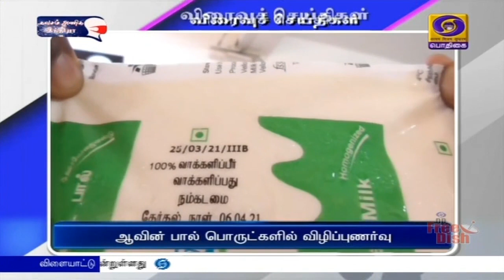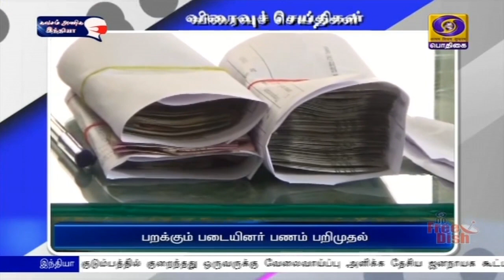பொதிகை பிற்பகல் 2.00 மணி விரைவுச் செய்திகள் [25.03.2021]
1)  தபால் வாக்குகள்  ஆலோசனைக் கூட்டம்

2)  கோவை புதிய ஆட்சியர் நியமனம்

2A)  வருமான வரித்துறையினர் சோதனை

3)  ஆவின் பால் பொருட்களில் விழிப்புணர்வு

4)  தேர்தல் விழிப்புணர்வு மராத்தான்

5)  பறக்கும் படையினர் பணம் பறிமுதல்

6)  அரசின் வழிகாட்டுதலை பின்பற்ற வேண்டுகோள்

7)  கூடுதல் வி வி பேட் இயந்திரங்கள் ஆய்வு